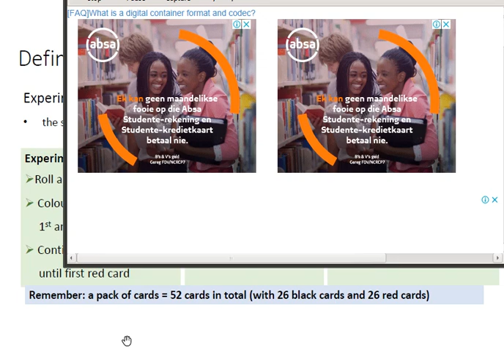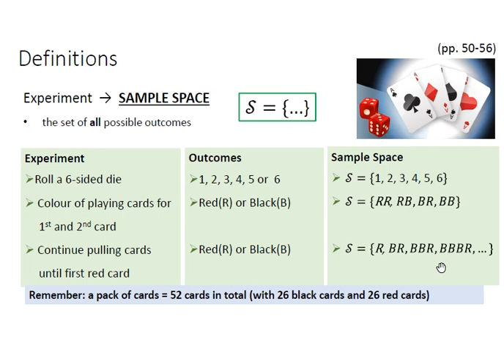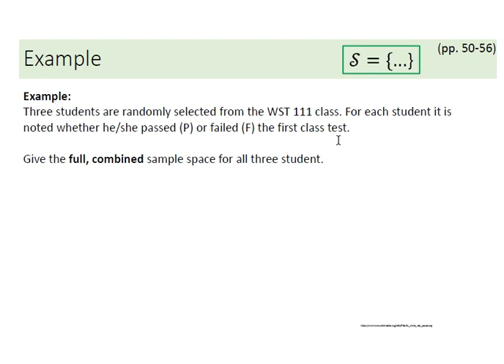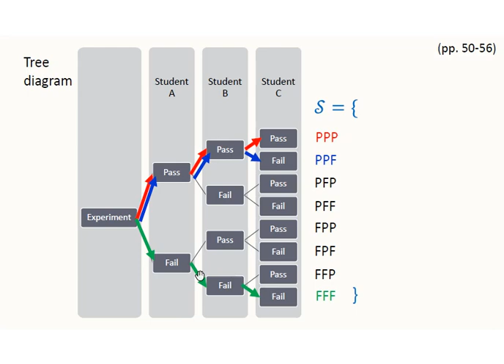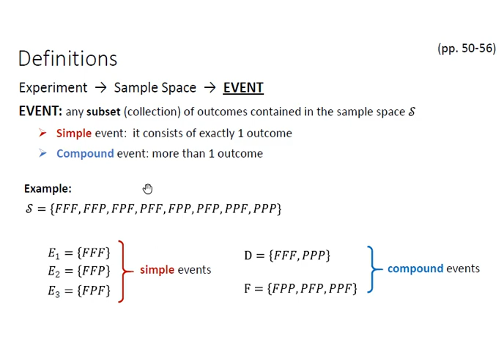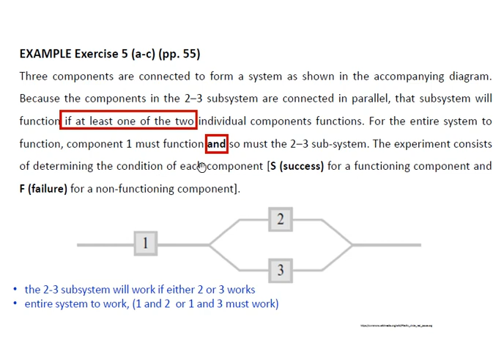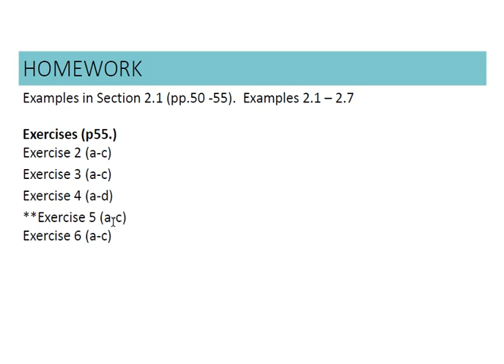Section 2.1- Sample spaces and events (part 2)